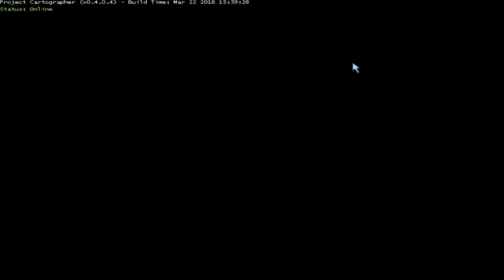La MEJOR CONFIGURACIÓN para HALO 2 | JUEGA sin LAG!!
► QUE ONDA!! En este video les ENSEÑARE la CONFIGURACION que uso para JUGAR y GRABAR el juego de HALO 2 que les ira bastnte bien ESPERO QUE LES GUSTE :D

►CONTACTAME
STEAM:LStroK
XBOX: LStroK

SONY VEGAS PRO 12 (edicion)
FRAPS (grabador)
PHOTOSHOP (miniaturas)

Con GUSTO solo mandame un mensaje a mi Discord y ahi nos podemos de acuerdo :D